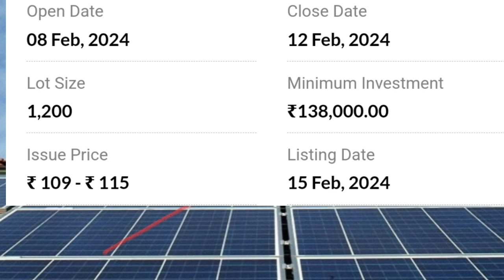Alpex Solar Ipo Review | सोलर पैनल बनाने वाली कंपनी का IPO, पहले दिन पैसा डबल!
Topic cover!